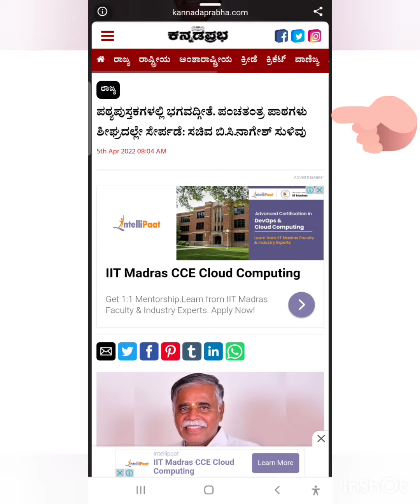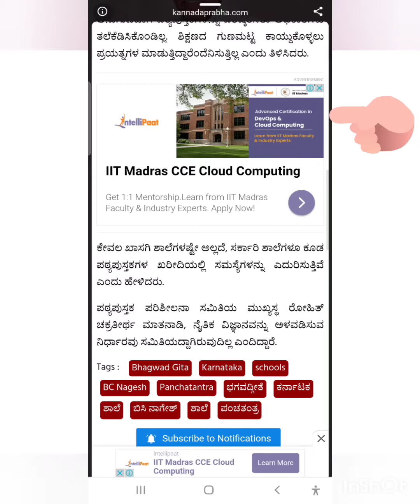ಶಿಕ್ಷಣ ವ್ಯವಸ್ಥೆಯಲ್ಲಿ ಶಿಕ್ಷಣ ಸಚಿವ ಬಿಸಿ ನಾಗೇಶ್ ರವರು ಸಂವಿಧಾನ ಉಲ್ಲಂಗಣೆ ಮಾಡುತ್ತಿದ್ದಾರೆ- ಸ್ಟ್ಯಾನಿ ಪಿಂಟೋ